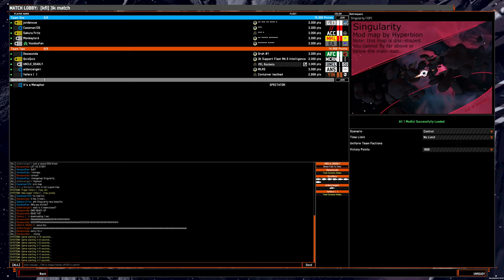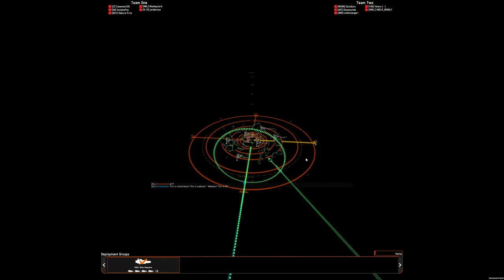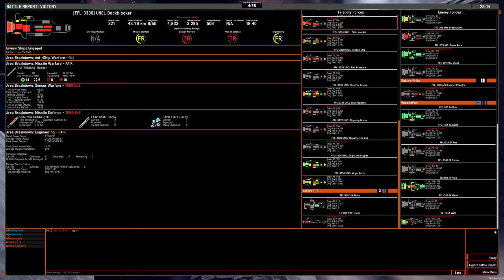5v5 game: OSP rocket shuttles on Singularity